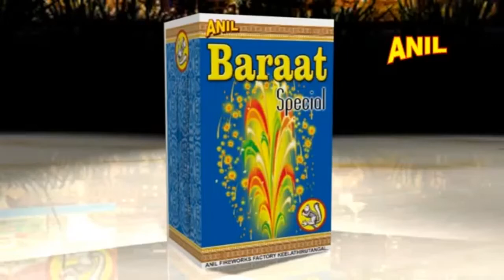BARAAT SPECIAL | ANIL CELEBRATIONS | SIVAKASI